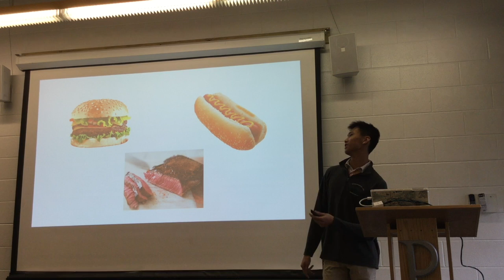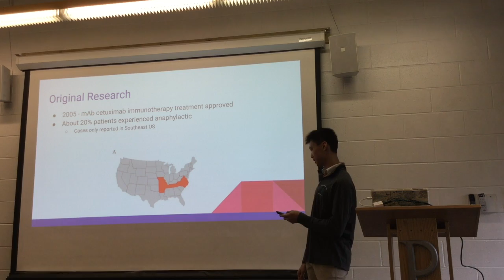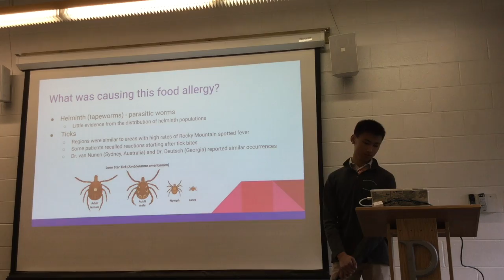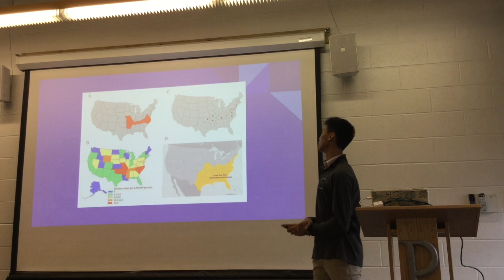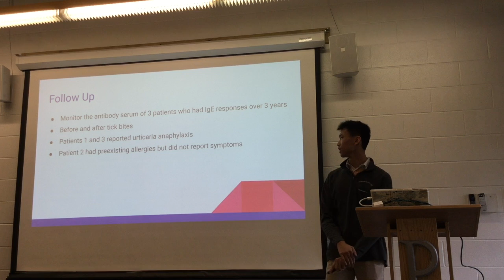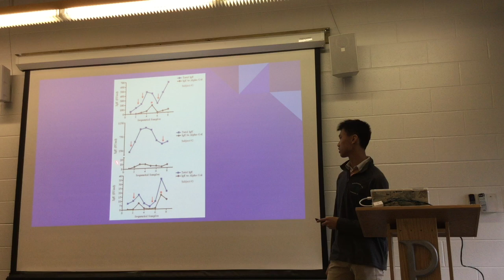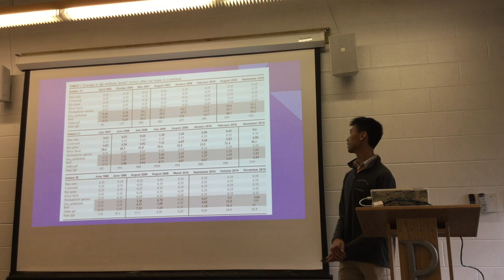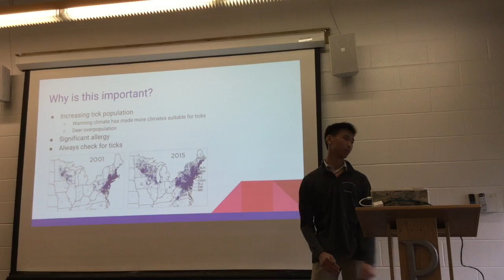Colin Wen - The Correlation of Tick Bites with Meat Allergies